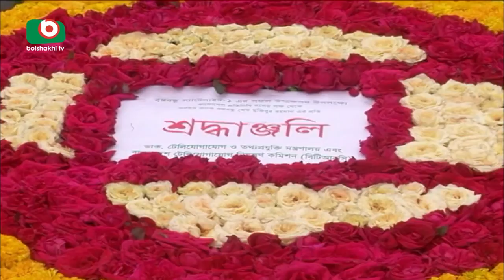৩ মাস পর বঙ্গবন্ধু স্যাটেলাইট নিয়ন্ত্রণ পাবে বাংলাদেশ | Bangabandhu Satellite-1 | Arif | 14May18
৩ মাস পর বঙ্গবন্ধু স্যাটেলাইট নিয়ন্ত্রণ পাবে বাংলাদেশ | Bangabandhu Satellite-1 | Arif | 14May18